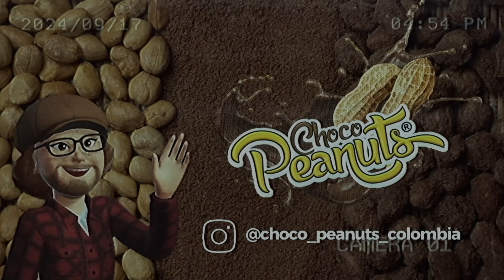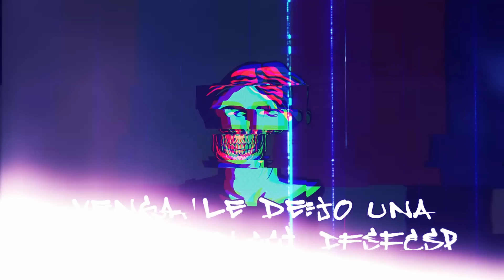CAP 88. LOS IMPOPULARES - LOS AHORA POPULARES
Cata Guzmán, Paolo Hernández y Checho Leguizamón son unos personajes llenos de crisis. Pertenecen a una generación que se está despidiendo de la adolescencia y que está perpleja encarando la vida adulta. Ha sido un encuentro muy revelador conocerlos, su buen humor, su estupenda onda, y su profunda crisis existencial los hace adorables. Invito enfáticamente a oír este podcast porque en su contenido hay una urgente reflexión acerca del tránsito de la adolescencia a la vida adulta. Y tocó con una buena carcajada en la panza.

INSTAGRAM. @losimpopulares

PARA COMPRAR LOS CHOCOPEANUTS

ChocoPeanuts es, Maní Dulce fabricado de manera Artesanal Recubierto con Cocoa! ¡Esseleccionado cuidadosamente para tener una deliciosa experiencia de sabor! ¡Envíos a toda Colombia!

Perfil IG: @choco_peanuts_colombia

REALIZADOR AUDIOVISUAL.
Leandro el Berriondo Rodríguez

DISEÑO DE LOGO:
German Daniel León 3ro.

POSPRODUCCIÓN DE VIDEO.
Karen Milena Quicasaque.

ARTE VISUAL PROMOS DIGITALES:
Manuela Puentes.

Camilo Correal.

Este es un contenido de Valencia Producciones FX.